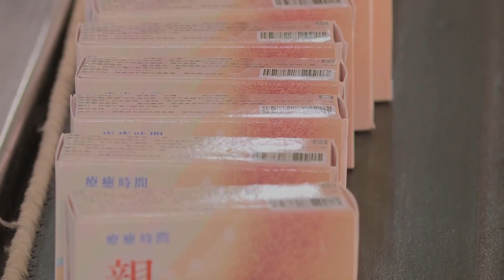台灣領先的香皂製造廠生產全天然香皂 Natural body cleansing products from Taiwan's leading soap manufacturer.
Namchow Group, Taiwan’s leading soap manufacture, was established in 1952 and its household cleansing brand Crystal Soap has been made known to every family by nature sourced formula and proven product efficacy. In 2022, Nanchow Group launched personal care brand ZingZing Soap that is free from petrochemical ingredients, artificial colorings and perfume, to respond consumers’ desire for natural based body cleansing product. In addition to nature sourced ingredients, ZingZing soap is formulated to provide thoroughly cleansing, enhance skin moisture and improve skin health that indulge consumers with their shower time.

台灣領先的香皂製造商南僑集團成立於1952年，其家居清潔品牌水晶肥皂，以其天然來源的配方和久經考驗的產品功效而聞名於世。 2022年南僑集團推出不含石化成分、不含人工色素、不含香料的個人護理品牌親親香皂，滿足消費者對天然潔膚產品的需求。 除了天然來源的成分，親親香皂的配方可提供徹底清潔、增強皮膚水分和改善皮膚健康，讓消費者盡情享受淋浴時間。